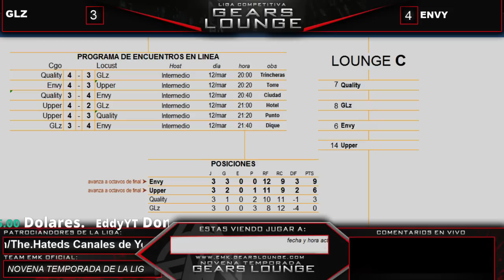Liga Gears Lounge 9T: Eliminatorias Lounge C # 6 "GLz vs Envy"